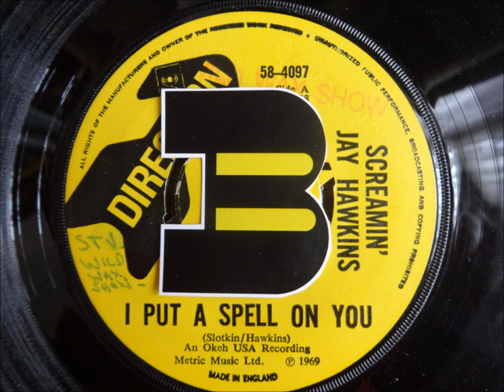Screamin' Jay Hawkins - I Put A Spell On You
UK release on Direction label. I do not claim to own any copyright on audio in this upload. The sound on these videos is recorded directly from my collection of original vinyl 45s and presented here to share my love of this vintage music with like-minded music fans. This video is for historical and educational purposes.